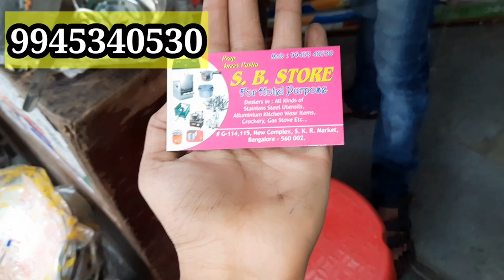😱Steel Utensils from 5 Rs || Wholesale & Retail Steel Cookware for Hotels, PG, streetfood Banglore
Shop Address:
S.B Store ,
For Hotel Purpose,
G-114,115,
New Complex, S.K.R Market,
Banglore .
PH No: Anees Pasha - 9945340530